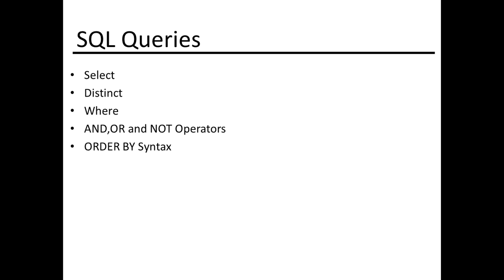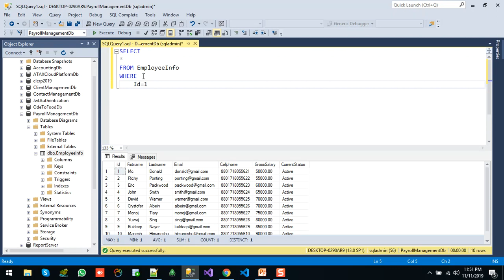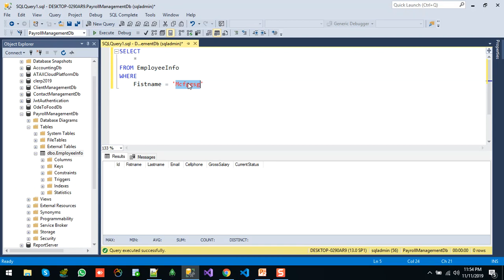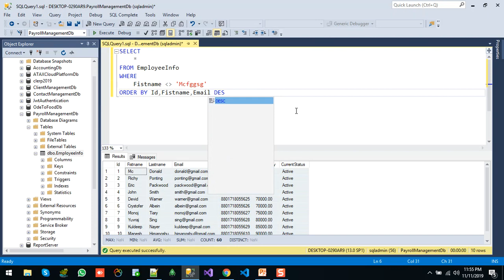How to use of Select || Distinct || Where || AND || OR || NOT Operators in SQL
In this course we will discuss about SQL Queries for
Select
Distinct
Where
AND,OR and NOT Operators
ORDER BY Syntax

In this course we will discuss about
01. How to create table
02. Insert record into table
03. Update record and delete record from table
@rejawebs  @MSSQLDBAsLife   @Microsoft   @MSSQLBI_Tutorial   @tsqlssis7932   @SQL   @sqlquery   @sqlquery4042   @sqlinsertdeleteupdate  @Amit.Thinks   @biwithmina7066  @Programming Only @playwithcode  @mycodingproject43
How to use of Select, Distinct, Where, AND, OR and NOT Operators
SQL: Distinct, ALL, IN, NOT IN, Between, LIKE and NOT LIKE Operators | Learn Coding
And Or Not Operator , Select Distinct clause in Microsoft SQL Server
Using DISTINCT in SQL
SQL SELECT DISTINCT statement (return different values) | SQL Tutorial for Beginners | 2021
How to get COUNT of DISTINCT VALUES in SQL
The DISTINCT Keyword
SELECT DISTINCT in SQL
SELECT DISTINCT Statement in MySQL | How to Select distinct records from columns
How to select records using SELECT statement | SQL Tutorial for Beginners | 2021
SQL Select, Distinct , Update, Delete in SQL | SQL in Telugu | SQL Full Course in Telugu |
COUNT, DISTINCT, and NULLs in SQL Server
SELECT query in SQL - Retrieval of records from a table
SELECT DISTINCT SQL Command
how to use SQL AND, OR and NOT Operators | SQL Where Clause And OR Not Operator
SQL: SELECT DISTINCT | with Example | DBMS Lecture-46 | Shanu Kuttan | Hindi
DISTINCT in SQL || Lesson 70 || DBMS || Learning Monkey ||
SQL tutorial: DDL Trigger with Schema Auditing Example
SQL | Find UNIQUE and DISTINCT values in SQL|Eliminate duplicate records from table|UNIQUEvsDISTINCT
AND OR and NOT Operators in sql | Part 7 | SQL tutorial for beginners | Tech Talk Tricks
What is SQL? [in 4 minutes for beginners]
What Is SQL Distinct and How Can You Use It?
SQL Distinct and Multiple Columns
Basics of SQL | Select, where, count, distinct, orderby, AND, NOT, OR, NULL
SQL DISTINCT Statement | How to get unique values from a column in SQL | Get Distinct values in SQL
DISTINCT Clause & UNIQUE Keyword in Oracle | Oracle Tutorials for Beginners
Subquery in SQL | Correlated Subquery + Complete SQL Subqueries Tutorial
How to use DISTINCT in sql | How to use comparison operators in Oracle sql
SQL SELECT DISTINCT statements, LIKE queries and how to use the concatenation operator
SQL Distinct Operator
MYSQL COMMANDS (PART-4)| DISTINCT | BETWEEN | IN | LIKE | IS NULL | CBSE CLASS 12 | COMPUTER SCIENCE
Select Distinct Statement | sql distinct | unique sql | select distinct | sql course online
SELECT Statement & WHERE Clause with Example | Operators in SQL | SQL Tutorial in Hindi 5
MSSQL-Part6: How to use SELECT TOP & DISTINCT Statement in SQL?
AND, OR, NOT Operators in SQL | Logical Operators | With SQL Queries | WHERE Clause | Example
SQL Select Command| In Clause | Between Clause | Distinct Clause | Like Clause | Pattern Matching
Can distinct be used with WHERE?
How to use distinct in SQL with WHERE?
What is the use of distinct operator?
How do you SELECT opposite of distinct in SQL?
How to use of select distinct where and or and not operators oracle
select distinct on one column, with multiple columns returned sql
sql select distinct multiple columns